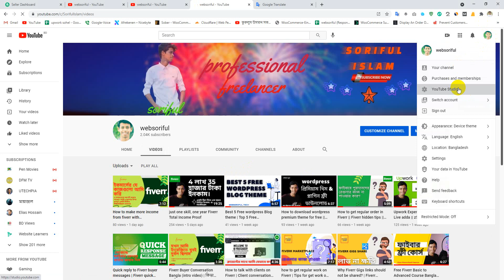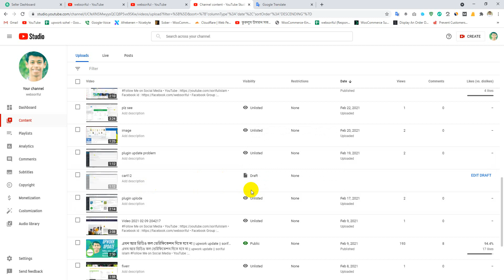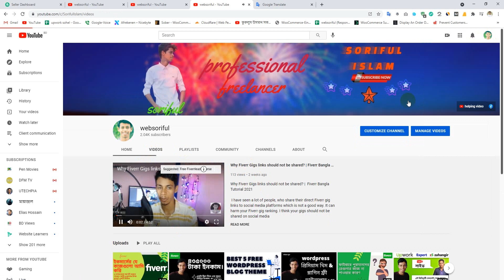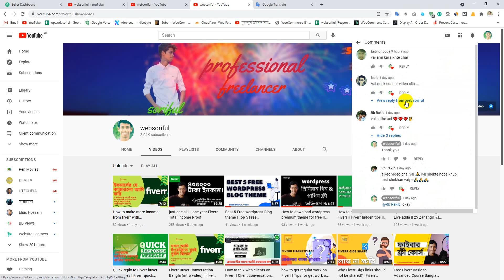Checkout page and WordPress Skill Learn || চেকআউট পৃষ্ঠা এবং ওয়ার্ডপ্রেস যেভাবে শিখবেন